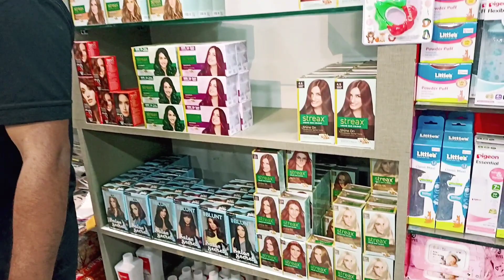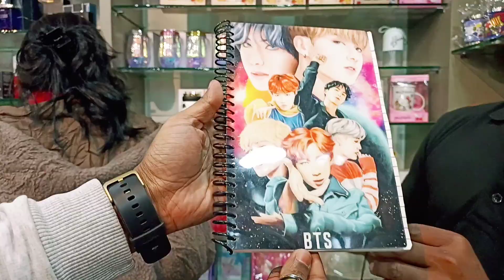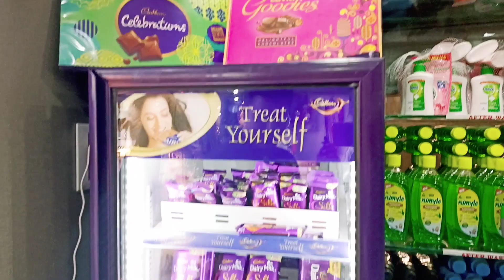shopping mall in chumukdima Nagaland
Roy arcade shop shopping mall in chumukdima town dimapur Nagaland

1. Roy arcade shop in chumukdima town
2. shopping mall in Dimapur
3. buy all products in Dimapur
4. cheapest shopping mall in Dimapur

Hello guys I make car showroom bike showroom shopping mall nursery wholesale shop retail shop all selling purpose video explore new place if you like my video do subscribe my speed selling youtube channel

Hello my beautiful youtube family you can support me thank you